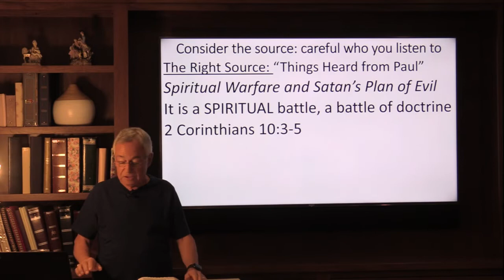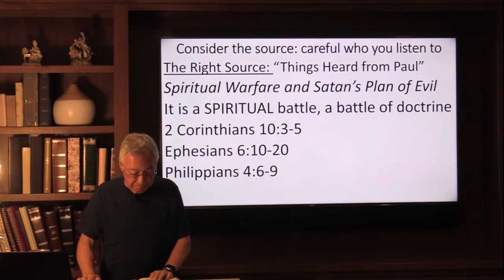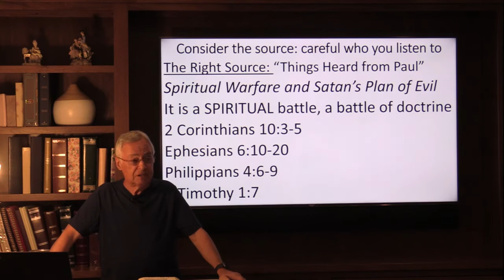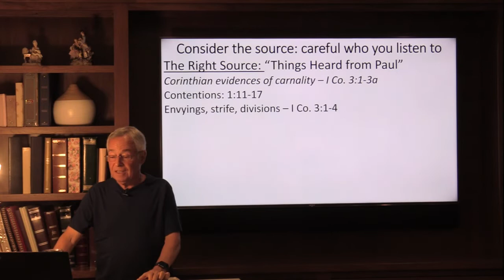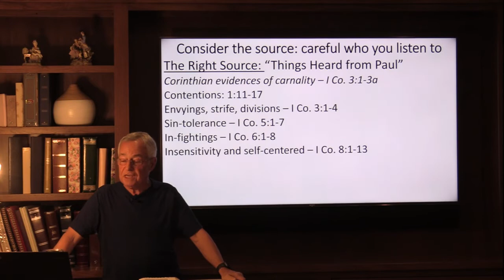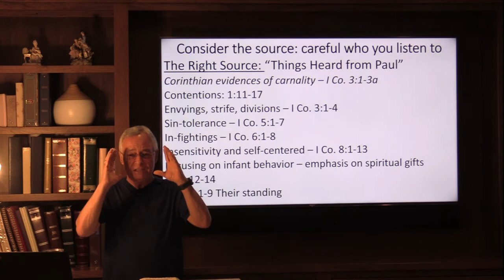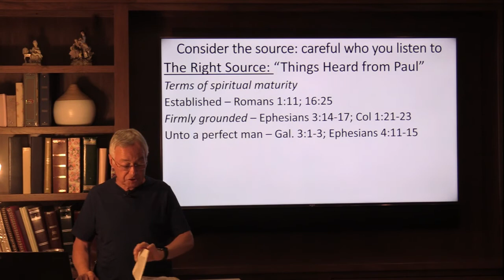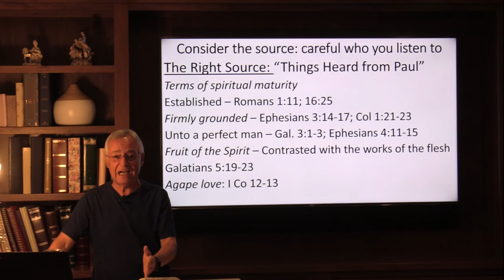Consider the Source - Peter Philippi - July 14, 2022